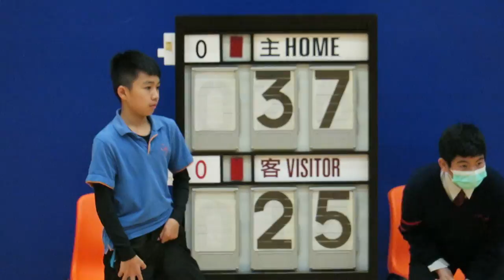青年會vs郭一葦(2016.3.15.元朗學界男子籃球乙組八強)精華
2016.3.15.天瑞體育館 16:00 青年會(白) 37 : 25 郭一葦(黑)